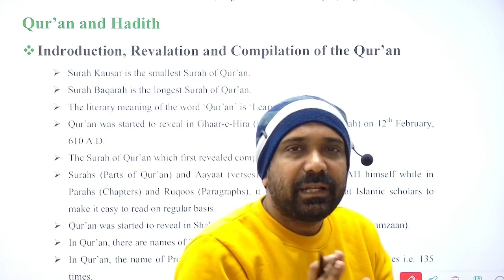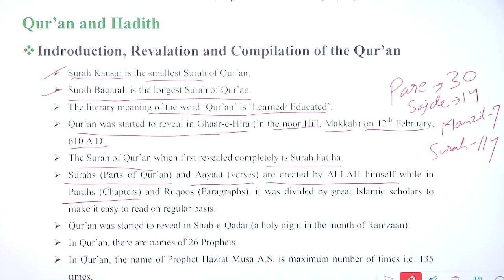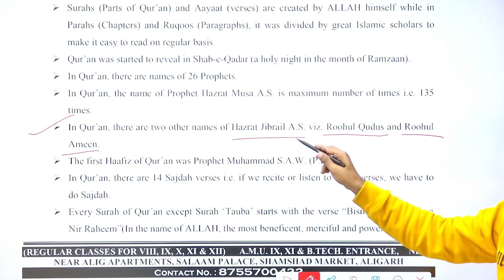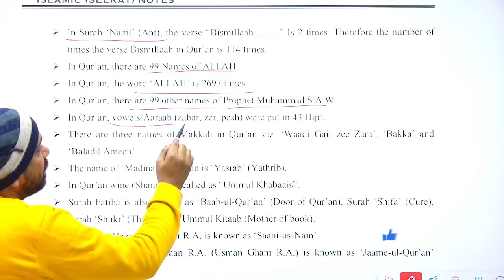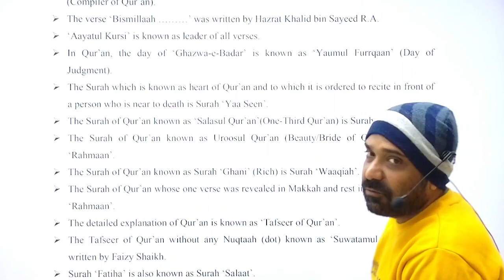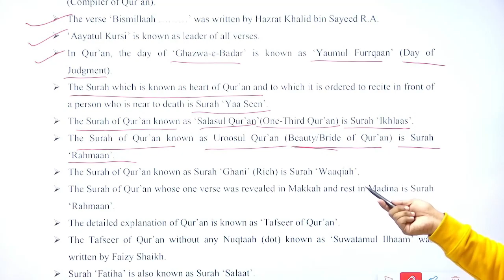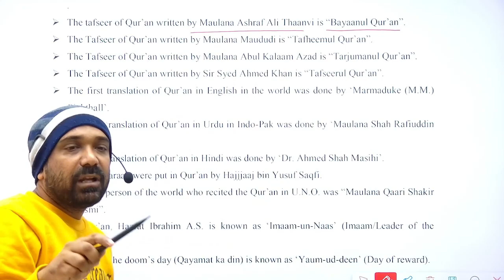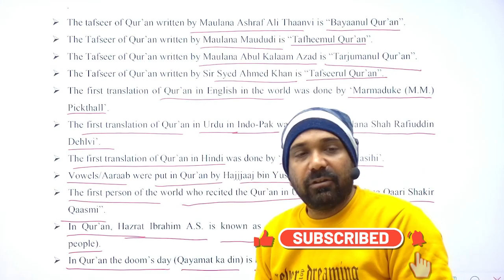Quran XI ENTRANCE AMU/JMI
WELCOME TO SARTAJ CLASSES
OFFLINE & ONLINE BATCHES FOR VI, IX & XI ENTRANCE AMU/JMI